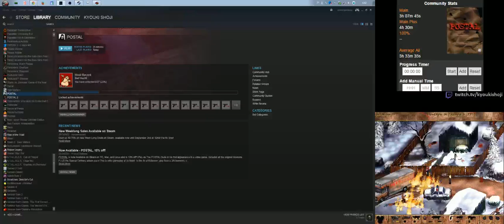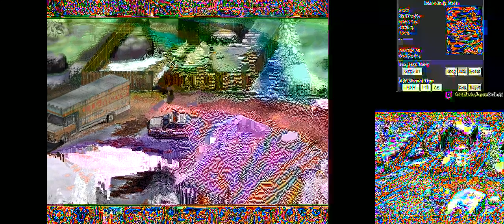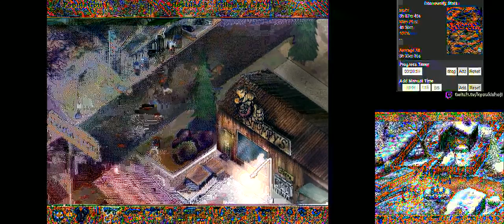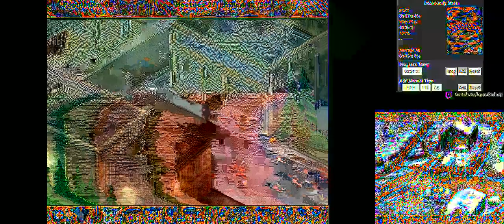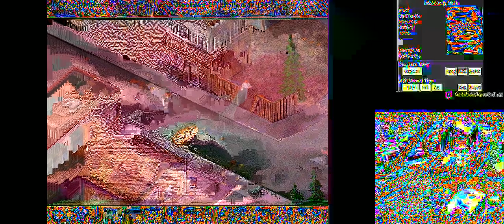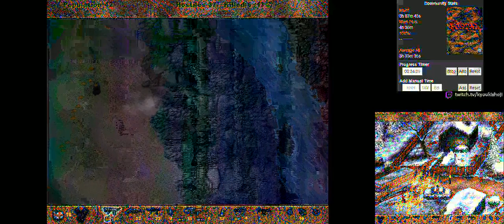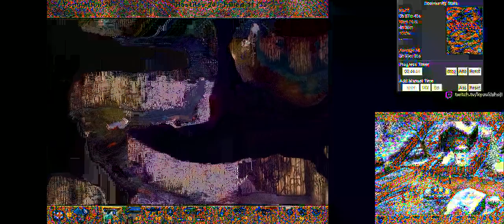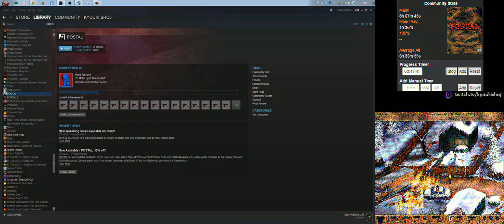Postal (PC) [1/3]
Postal
PC | Steam
Difficulty: 3